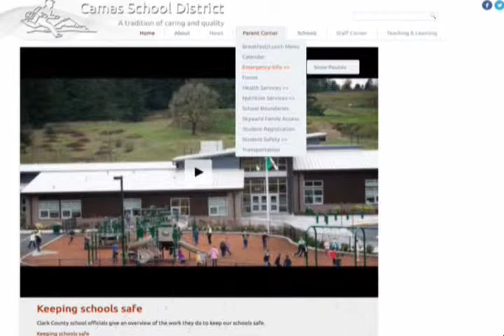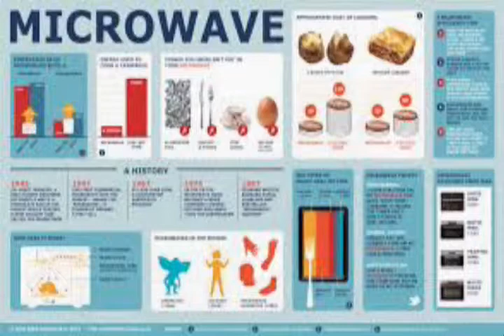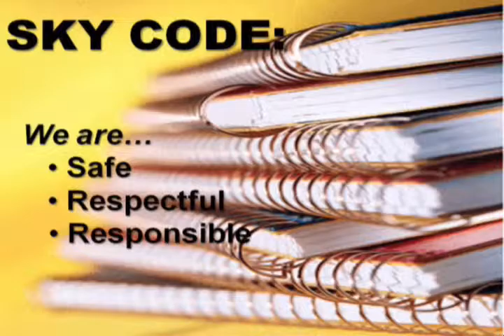Skyridge Network News, S.N.N.,12 6 13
Alaya and Skylar at the news desk. Sorry for the late upload. School was released early and it was hectic. Stuff the Bus will happen this morning at 10:50 and our total was 1,425 items. Weather alerts still in effect. Check the Camas School District website for the latest information.